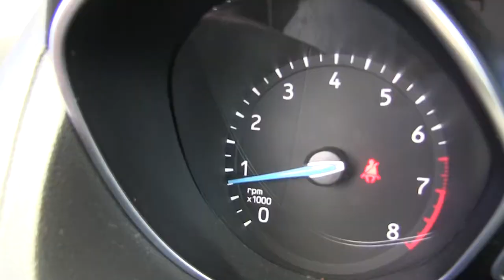Ford / Focus / 2015 - L258312